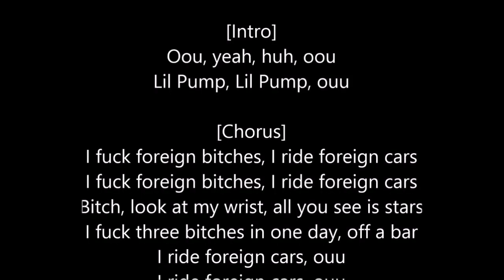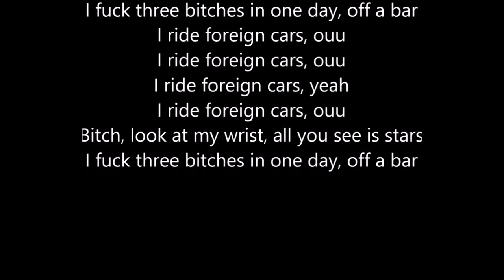Lil Pump - "Foreign" (Official Lyrics)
this is not y content